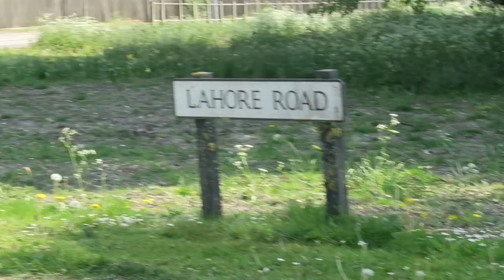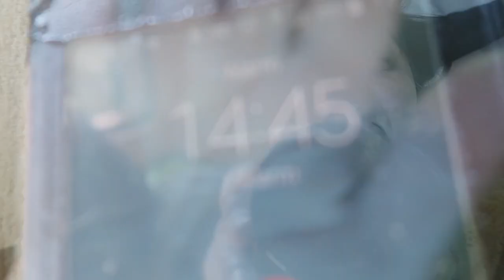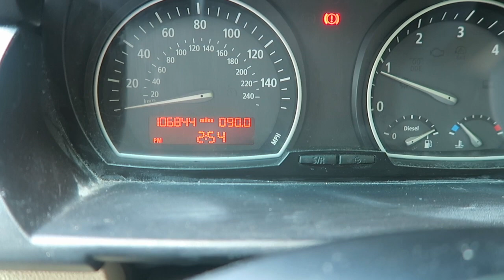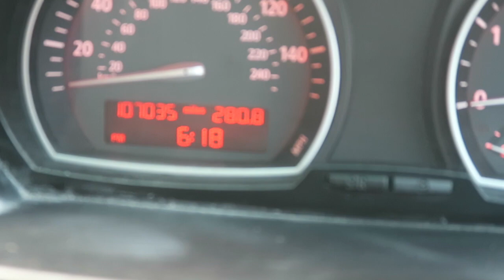میں گاڑی میں ہی سو گئ| I slept in my Car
I was so tired so I had to sleep in my Car. Don't drive if you are tired always take a good break before long journies.